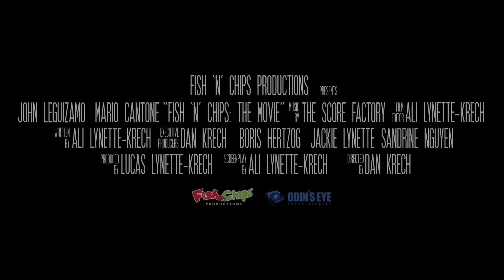Фиш и Чип. Вредные друзья (2013) — русский трейлер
Режиссёр — Дэн Креч;
Жанр — мультфильм;
Страна — Канада;
Премьера РФ — 11 июля 2019 (мир — 1 мая 2013);
Роли озвучили — Джон Легуизамо, Марио Кантоне, Мартин Виллафана, Йен Башер, Джессика Гринберг и др.
Котенок Чип и золотая рыбка Фиш никак не могут определиться, кто они — враги или друзья. Смышленый Фиш то и дело встает на пути у озорного Чипа, и без забавных приключений тут не обойтись.